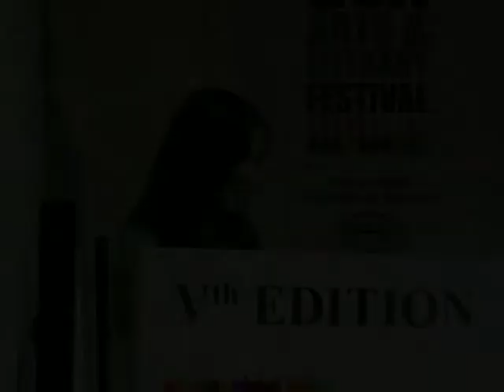Memory to Memoir: Writing Families, Writing Lives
Vrinda Nabar in conversation with Maria Aurora Couto